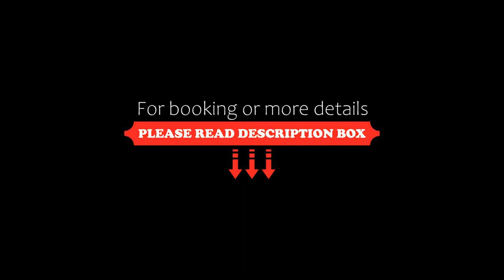Rozmaryn Hotel B&B, Rakovník, Czech Republic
About Property:
Just 300 m from the main square, Rozmaryn Hotel B&B offers modern-style accommodation with a business centre in the heart of Rakovnik.
Stylish rooms feature a flat-screen satellite TV, a seating area and a work desk. Fully equipped bathroom comes with a hairdryer.
A network of cycling trails is available in close proximity to the hotel. A bus station, a train station and an indoor swimming pool are withi...
Property Type: Hotel
Address: Pražská 139, Rakovník, 26901, Czech Republic
Searching For
1. Rozmaryn Hotel B&B - Rakovník - Czech Republic
2. Rozmaryn Hotel B&B - Rakovník - Czech Republic Address
3. Rozmaryn Hotel B&B - Rakovník - Czech Republic Rooms
4. Rozmaryn Hotel B&B - Rakovník - Czech Republic Amenities
5. Rozmaryn Hotel B&B - Rakovník - Czech Republic Offers and Deals
Audio Credit:
Track Title: Subway Dreams
Artist: Dan Henig